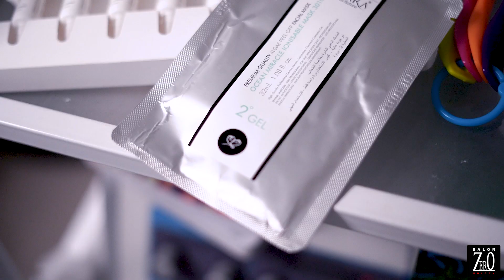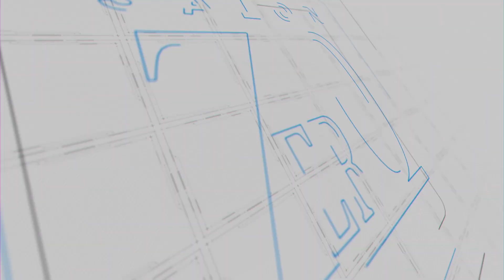Ocean Miracle Casmara Facial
Anti-aging treatment – helps to lift and firm the skin.
Powerful ingredients – promote a youthful, rejuvenated complexion.
6-stage process – enhances your treatment offering.
Ideal for mature skin types – contains anti-aging properties.

 @salonzero  Pvt ltd by
master stylist   @surith

Enjoy our services easily and in the best way
You are a smartphone user and go to Play store
Or if you're an Apple user, go to the App Store
Download the Fresha app to make it easier for you
to access our services...….
Now Salon  Zero is only a fingertip away
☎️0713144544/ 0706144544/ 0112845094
📌Location : No.240/1/1, Kotte road, Nugegoda